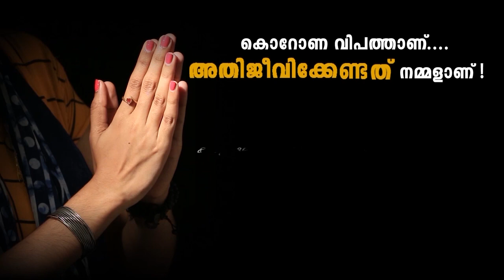സോഷ്യല്‍ മീഡിയ ദുരുപയോഗം ചെയ്യരുത്.. ഈ കൊറോണക്കാലത്തെങ്കിലും..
സോഷ്യല്‍ മീഡിയ ദുരുപയോഗം ചെയ്യരുത്.. ഈ കൊറോണക്കാലത്തെങ്കിലും.. ചുമ്മാ ഒരു മനസ്സുഖത്തിന് വേണ്ടി വ്യാജ വാര്‍ത്ത പ്രചരിപ്പിക്കാന്‍ സോഷ്യല്‍ മീഡിയ ഉപയോഗിക്കുന്ന മാനസികാവസ്ഥ അതി ഗുരുതരമാണ്..